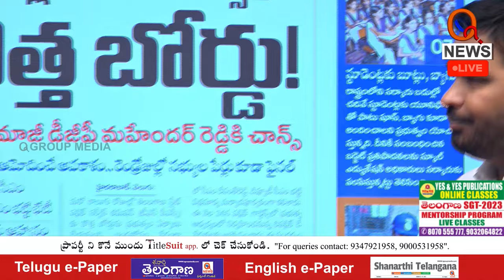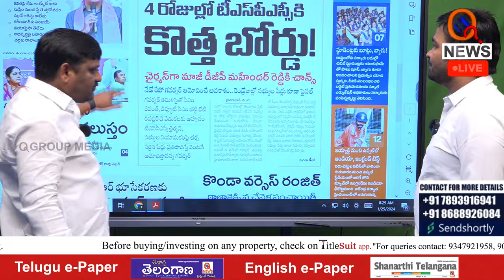స్టూడెంట్లకు బూట్లు ,బ్యాగులు..ఇగో కేసీఆర్ ఇటు చూడు | Teenmarmallanna | Qnews